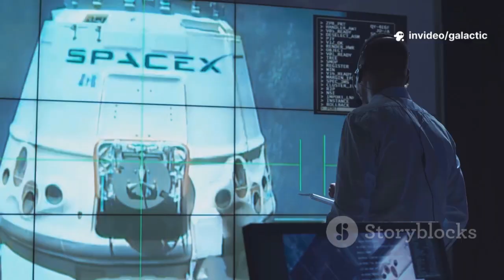SpaceX President Reveals MAJOR Update on Starship Moon Landing Plans After Flight 11 Success!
SpaceX just achieved a huge milestone with Starship Flight 11 — and now President Gwynne Shotwell has revealed something BIG about the upcoming Moon landing mission. Find out how this success changes everything for NASA’s Artemis program, the race against China, and the future of lunar exploration.